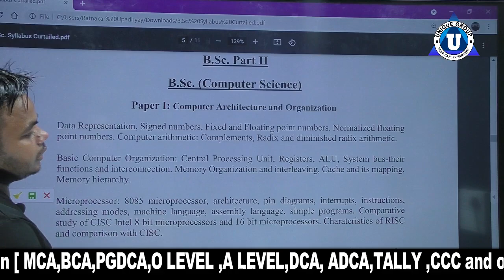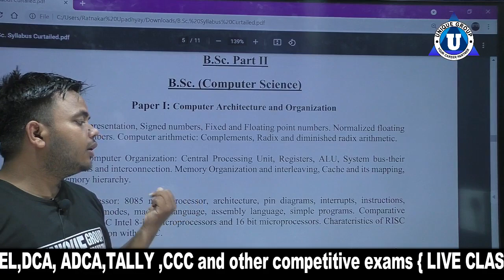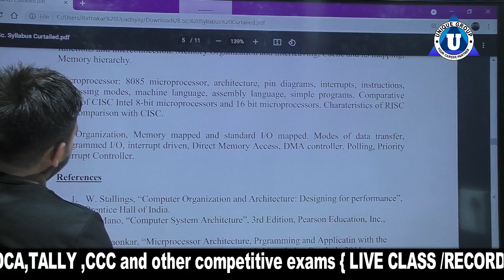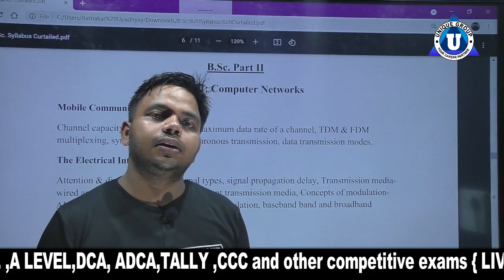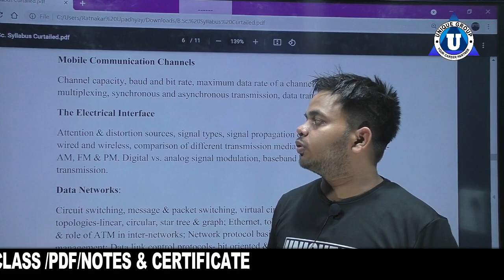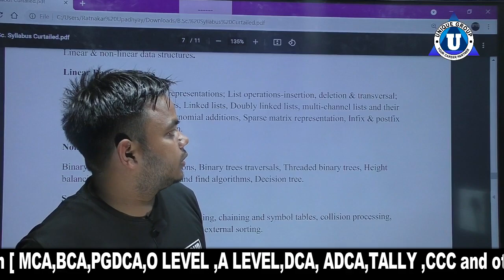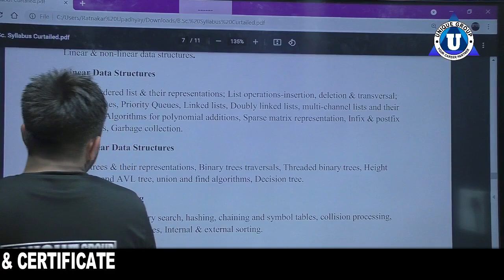UNIVERSITY_OF_ALLAHABAD | B.SC(2nd Year) Computer Science Course Details in Hindi | B.Sc.(CS)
Ratnakar sir ...
o level,nielit,ratnakar,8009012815,bsc computer science,allahabad university bca fees,b tech in allahabad university,university of allahabad bsc computer science,allahabad university courses,au online exam,allahabad university online exam demo

Account Detail.